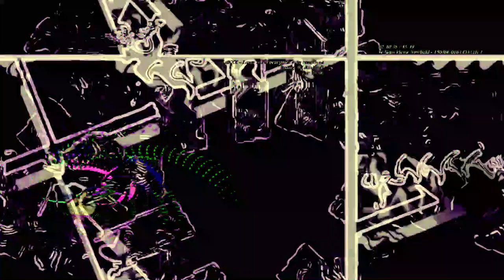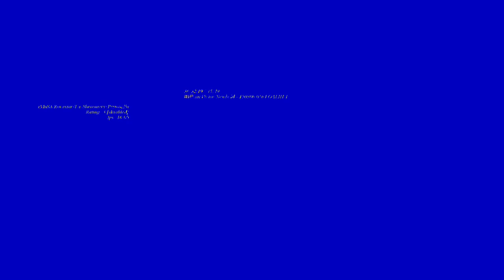[EPILEPSY WARNING] Movie 23 06 11 16h28m27s